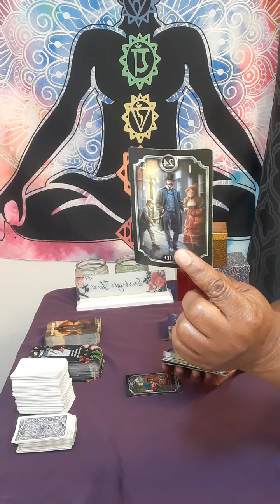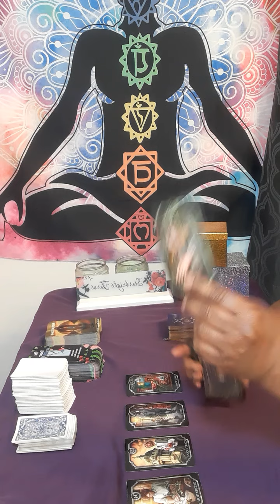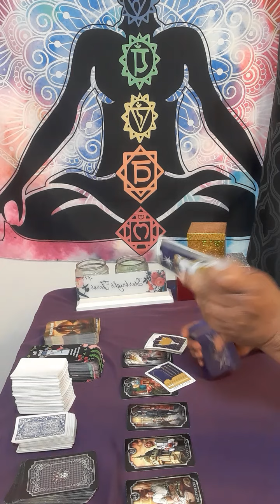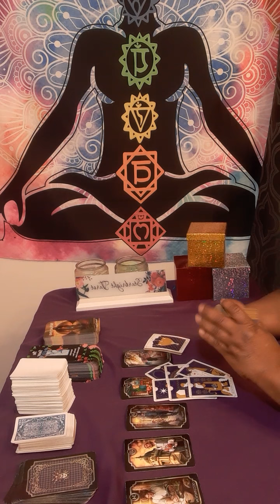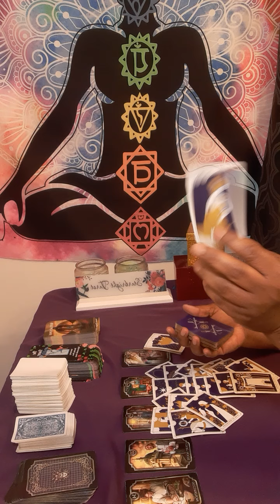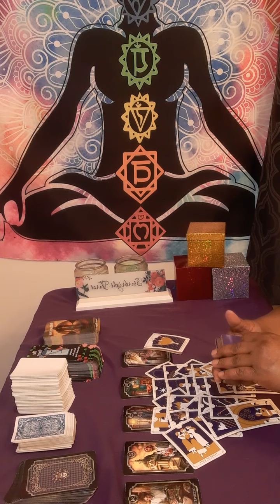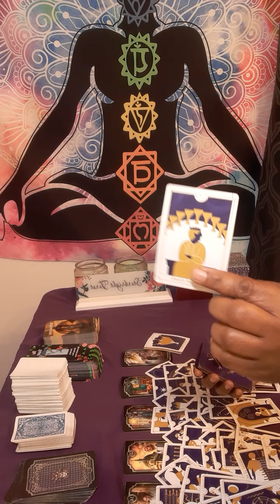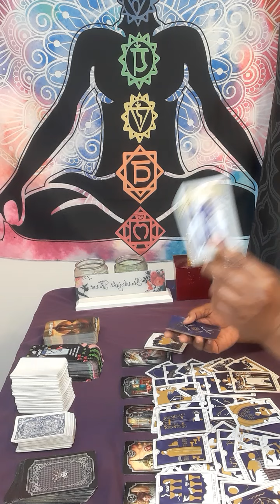virgo VIRGO You're thinking about fixing up a 🏠,journey,thief and 📃 coming courthouse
Or

 I charge

15 minutes $60.00

20 minutes $80.00

30 minutes $112.00

 Or

 What I need from you, your name date of birth, city and state and zodiac sign and your person information. What questions you want answers. ONLY Three major questions please.Turn around time is 3 to 12 hours, If it is after 3pm you will receive it the next day.I will start back during readings at 11am. please do not ask what month and date this person will  return to you . I do not give people date and time because it will take to long to go month to month and year.You only have access to your reading for a week!

I am a reader that is very intuitive. No, I did not go to any fancy tarot school. This gift was passed on through generations.I am a cancer moon. I want to help all signs with relations, finance, and work. What leads me to my spiritual path, when I met a narcissist. It was a very painful journey. I am here to let you know who you are dealing with. I am a new reader trying to grow my channel. I am a different kind of reader. I do my own style of reading. NO refund will not offer. The user is responsible for his or her own choices.
libra

libra tarot

libra love

libra

libra today

libra reading

libra reading

libra august 23 2022

libra august 2022 tarot

libra in love

starbright tarot

libra august 2022 love

libra horoscope

libra love august 2022

cancer tarot

libra august

libra August 2022 horoscope

libra tarot career

August libra horoscope 2022

daily libra tarot reading

gemini

libra and aries

libra august 2022 love tarot

libra August 2022 tarot reading

august

August 23

psychics

tarot readings

psychic reading

psychic medium

tarot reader

psychic readers

Tarot reader

psychic development

psychic reading

psychic services